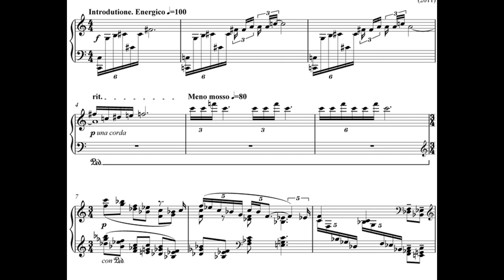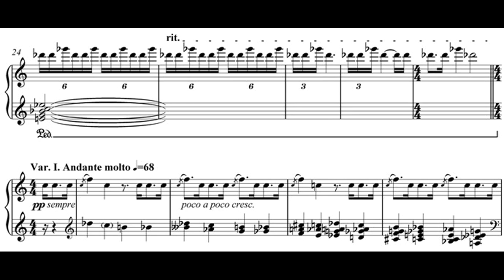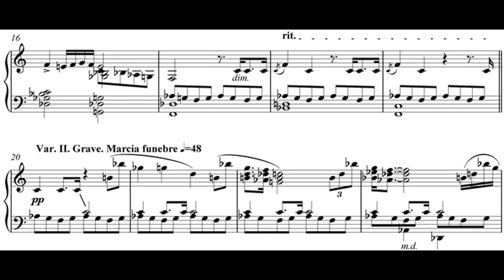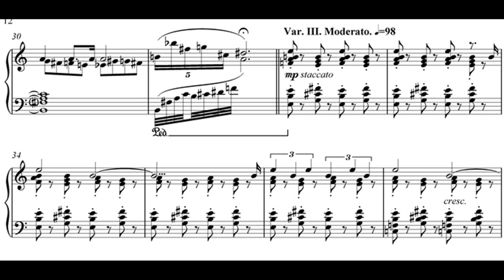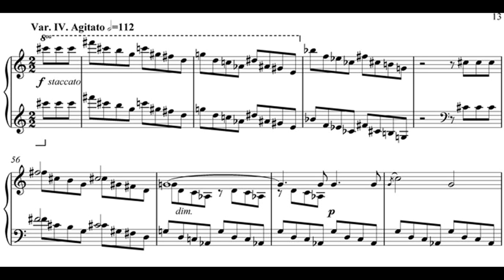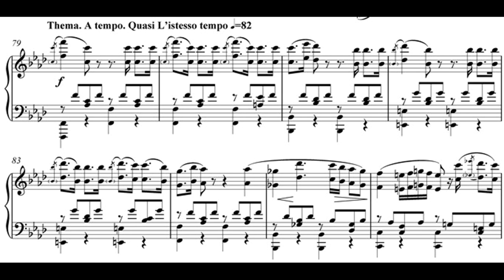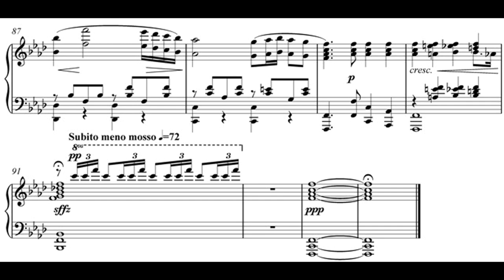Jan Dušek: Variations on a Theme of Schubert for piano (with score)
2011

Jan Dušek - piano (live)